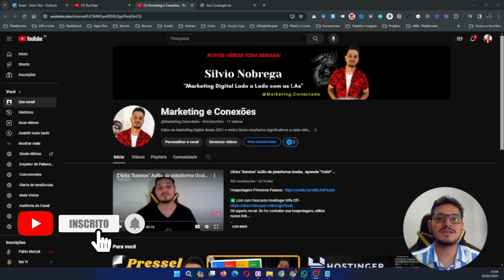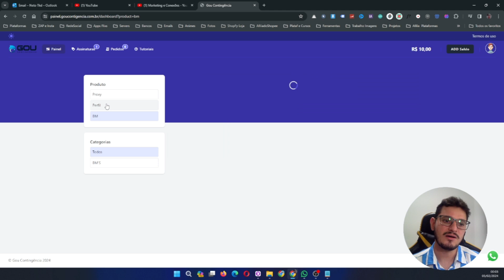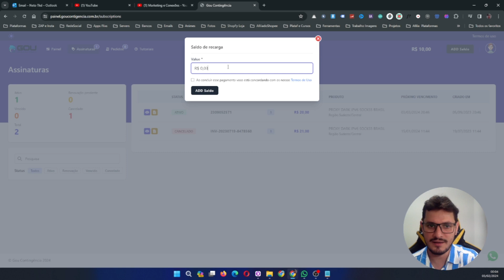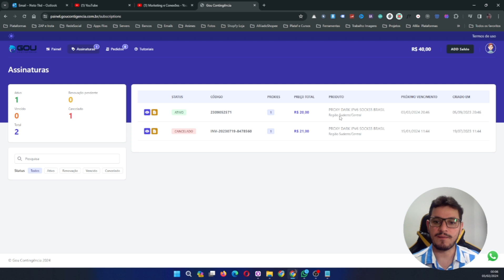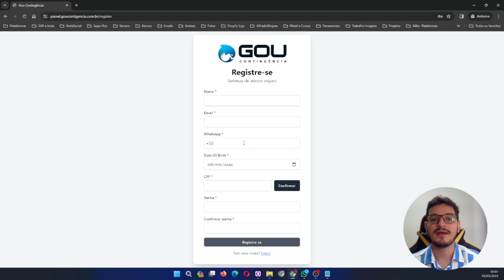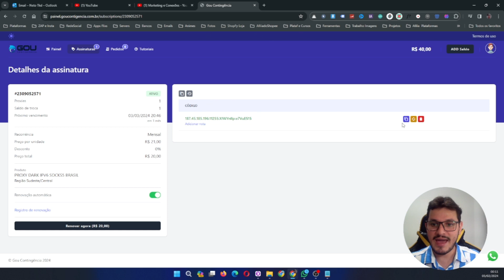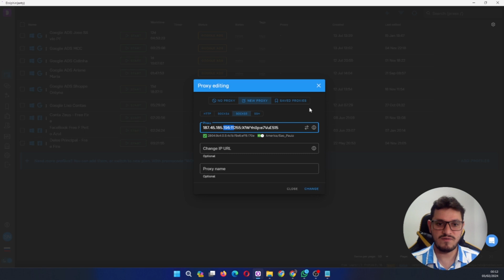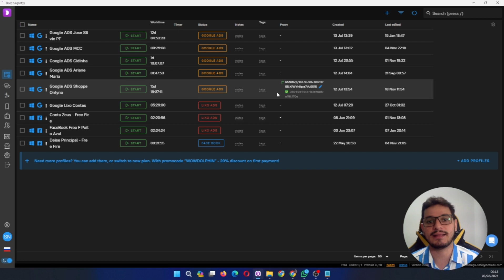Contigência Google ADS / Proxy Acesso Livre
😎Contato Duvidas [ PACOTE DE MENTORIA 4 Aulas + 30 Dias de Suporte/Networking ]
💎 Membros VIP do canal [YouTube] tem Acesso a conteúdos [ Fora da Caixa ]
🎁 Are de Membros VIP Grátis [Curso Avançado Google ADS]: Para seguidores do canal! 🔑

Grupo Fechado no WhatsApp – Acompanhe Meus Projetos e Receba Atualizações:

🤖 Pró ADS Builder
📘 Novos Conteúdos Avançados
⛏️Lançamentos de Workshops
Lives Gratuitas e Cursos (Breve)

🎖️FLOW PAGES: Pressel 100% com "IA" [Reviews, Robusta e Pop-Up Avançados]

🔑 FiltriPixel ( Trackeamento Profissional )
⛏️ Marcação de vendas, bloqueio automático de Bots, analise de Bots, fuga de Presse e etc...

🖱️ CliCopy Clonagem de Paginas (Edição rápida de Imagem, Links, Textos e HeadLine) + Bônus

🌐Acesso Data Impulse - SERP MUNDIAL (ESPIONAGEM AVANÇADA)

🪼 "ABACUS IA" - ACESSO A TODAS IAs DO MERCADO + Criação de Vídeos e Imagens
👾"Inner IA" - Todas as IAs em um unico lugar!

🚀GouContingencia - Proxy Contingência
💲Cupom de CashBack 👉🏼 [ NOBREGANS10 ]

🤖 [ 𝙋𝙧𝙤́ 𝘼𝘿𝙎 𝘽𝙪𝙞𝙡𝙙𝙚𝙧 ]

🛑Cria Campanhas COD, Reviews e Revshared
🛑Gerador de Titulos, Descrições e Recursos
🛑Criptografia HeadLine e Textos
🛑Pesquisas Direto no Pais de Destino
🛑Lista de Negativação +500 Termos

🛑Pressels Validadas
🛑Plug-ins Pro Otimização Dominio
🛑Prompts Avançados
🛑Sites Secretos
🛑Cursos PLR em vídeo aulas
🛑Grupo no WhatsApp e etc...

🕵️ 💎 FERRAMENTAS DE ESPIONAGENS + 60 PLATAFORMAS NO RATEIO DIGITAL KINGS 💎

🎖️ Perfect Pressel ( Mais de 300 modelos de Pressel )

💣 FlowPages esta Melhor no momento eu Utilizo!

💵 ESTRATÉGIA R$100 POR SEMNANA 💵